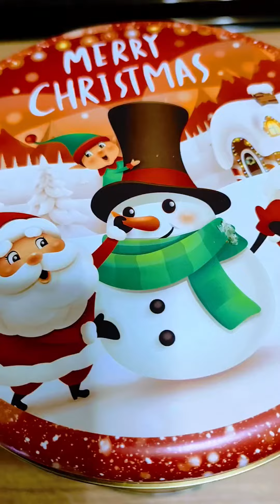DISFRUTANDO DE ALGO RICO 😋 EN VIAJANDO CON ARY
PANETTONE ITALIANO